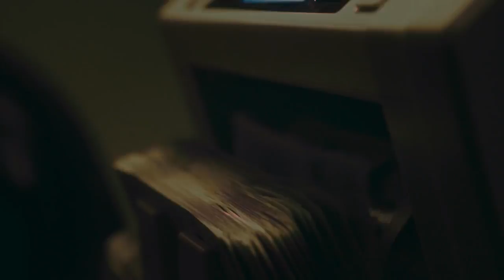[FREE] Sample Drill Type Beat 2023 - "INFINITY" | Melodic Drill Type Beat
[FREE] Sample Drill Type Beat 2023 - "INFINITY" | Melodic Drill 2023 | Central Cee x Lil Tjay

🛒🎁 Invest in two licenses, get another one FREE, add 3 to the cart.

Produced by Me (AstrowBeatz) X YvngMonty.

READ THIS: You can use these beats on YouTube and SoundCloud releases without monetization (You can use them FREE for NONPROFIT). If you use them, credit me (Prod. By AstrowBeatz) in the title or description and give your best for the songs!

In order to make profit from your music and publish it on all platforms like Apple Music, Spotify or record music videos, and monetize your music, you need to invest in a license. If you invest in two licenses, you can get another one for free, you only have to add 3 to the cart.

Channel Tags;